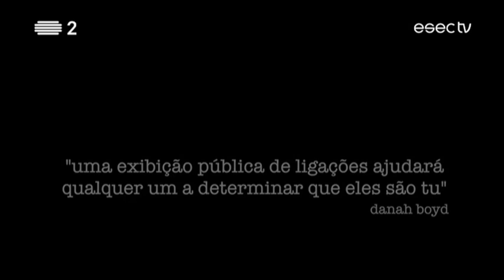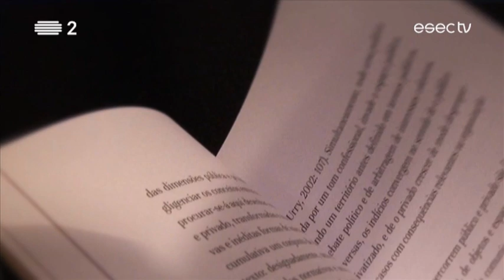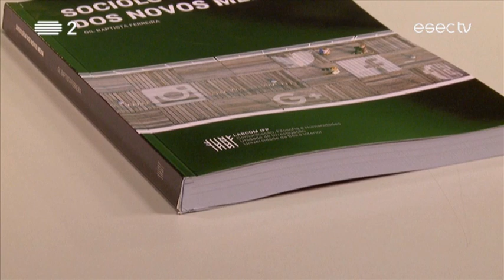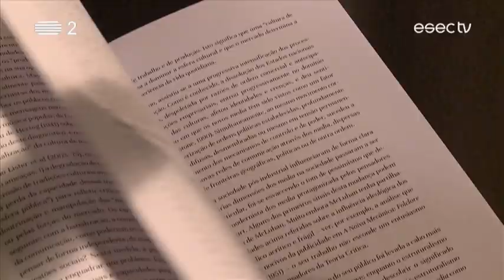“Sociologia dos Novos Media” | Gil Ferreira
“Sociologia dos Novos Media”, é o livro de Gil Ferreira – docente na área da comunicação na ESEC. Num tempo marcado pela multimedialidade, pelas redes sociais online, pelos dispositivos móveis e pelos recursos de interatividade, este livro afirma a sua actualidade ao propor-se enunciar e analisar criticamente as mudanças sociais que lhes estão associadas.